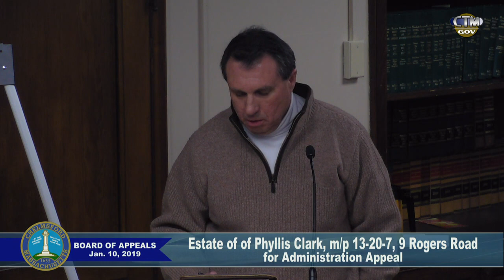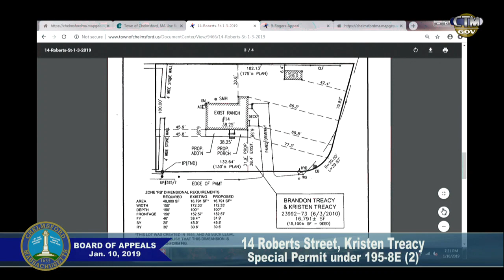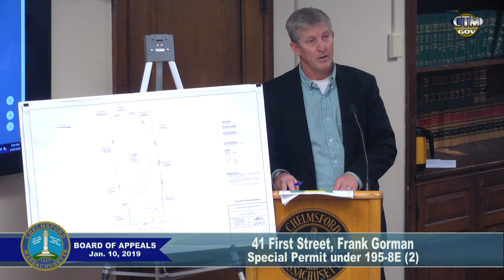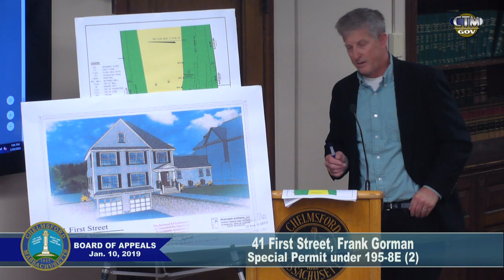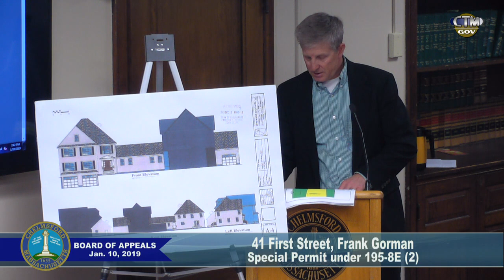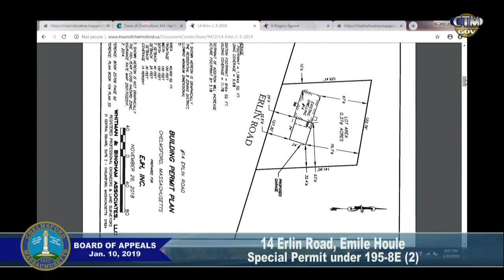Zoning Board of Appeals: January 10, 2019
The Chelmsford, Massachusetts Zoning Board of Appeals meeting from January 10, 2019